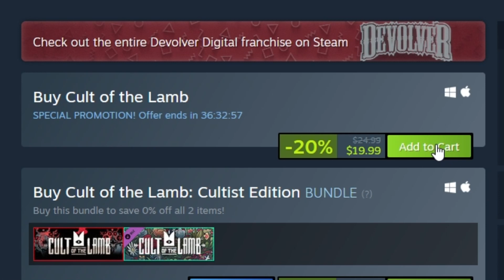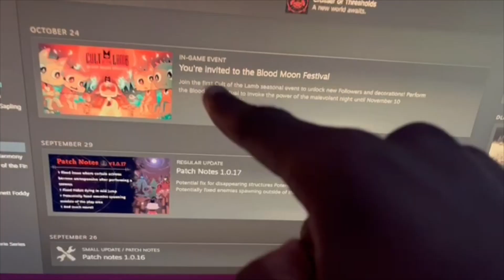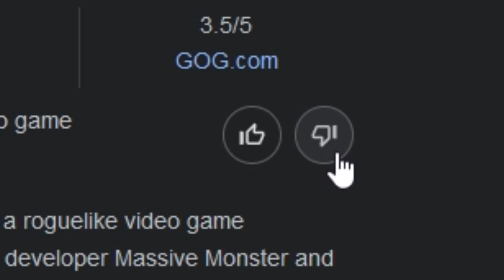the blood moon festival and missed potential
not bad not great

the blood moon festival was pretty bad won't lie